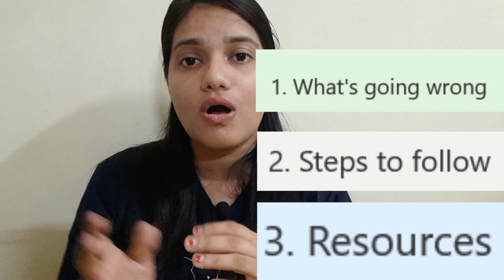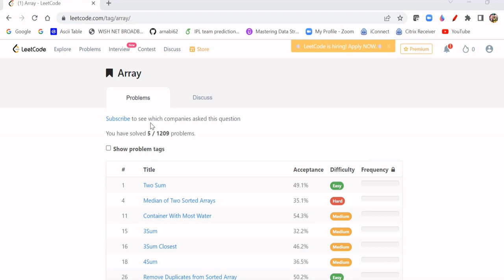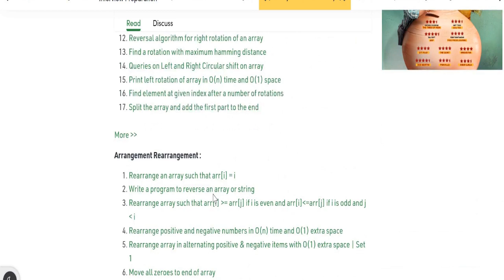Ultimate strategy to master DSA | Simple steps to become PRO as coding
I am an SDE.

0:00 - Intro
2:54 - Mistakes people doing
6:28 - Steps to follow
13:19 - Resource to follow